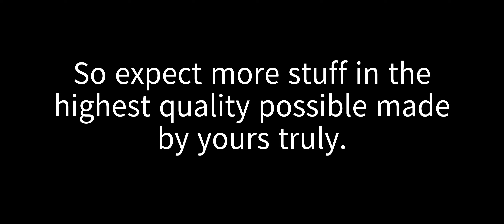I have an announcement.